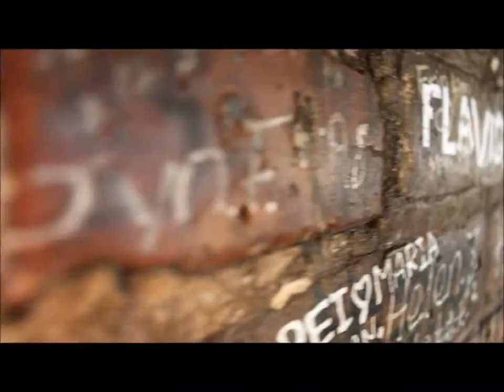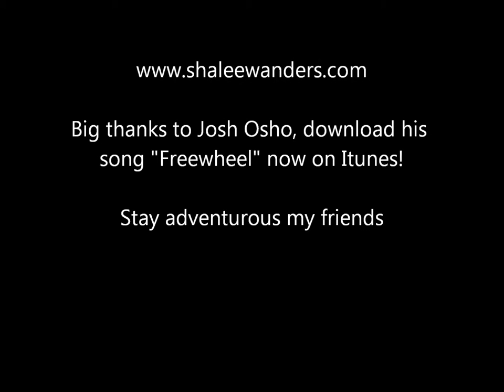The Toronto Diaries-ShaleeWanders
Summer Wanderlust Vlog #1- Toronto